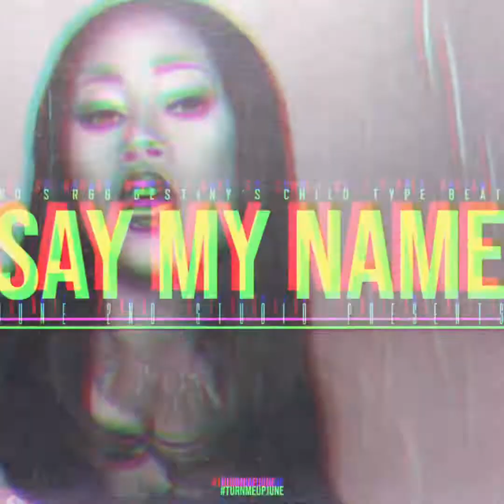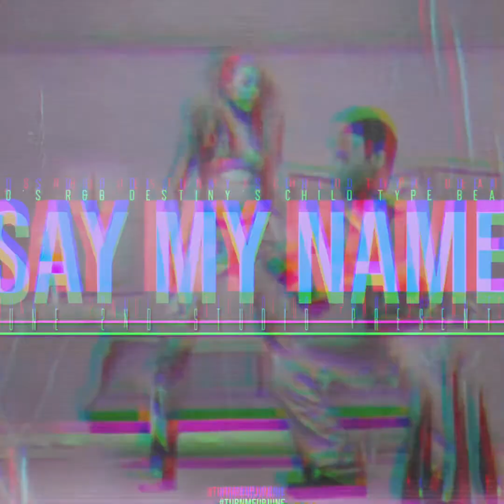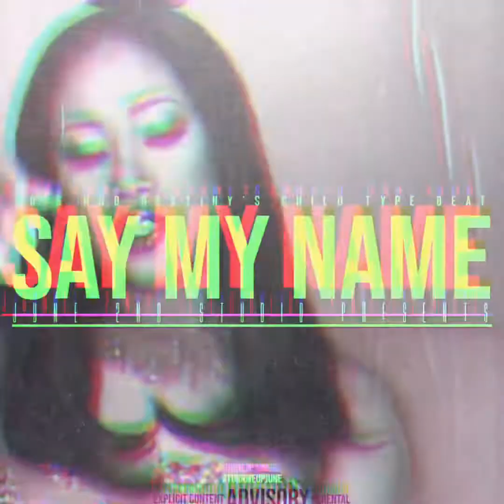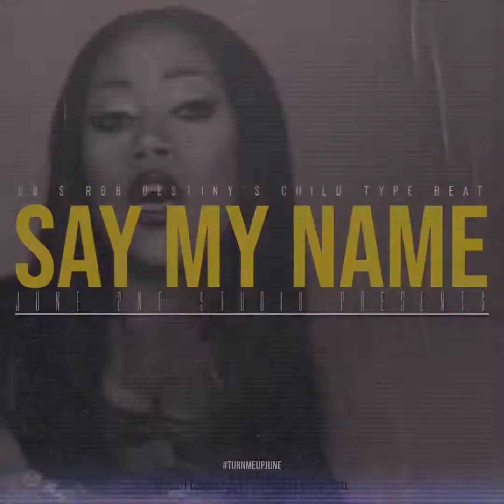00’s R&B Destiny’s Child X The weekend￼ X Future￼ type beat￼ - say my name￼